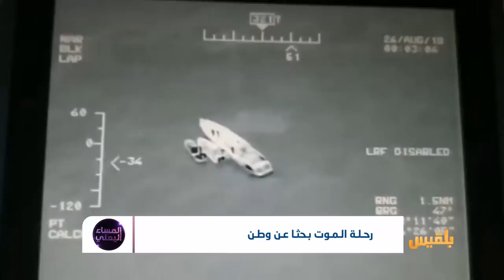المساء اليمني | تغريبة يمنية جديدة.. الهجرة كأحد أبواب الموت لليمنيين | تقديم: آسيا ثابت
ما العبئ الذي يحمله قلب شاب حتى يفكر بالهجرة عبر مهرّب أو قارب معروف أنه قارب للموت ..
ما الأحلام التي تراوده ..؟ ما الأسئلة التي يخوضها قبل حسم القرار والاتجاه نحو خطر الموت بهذه الصورة ؟
أي ألم جعله  يهاجر بصورة غير شرعية وغير مأمونة العواقب ؟
أليس الجوع الذي قضى على الناس ..المرض الفاتك بهم ..الخوف من الاعتقال أو السجن بيد مليشيا الحوثي أو الأحزمة الأمنية ..اليست كل قصص القهر والذل التي بات يعيشها اليمني سواء كان في بلده أو بلد الاغتراب الذي حاصره بقوانينه وظلمه ..كل ذلك جعل من أوروبا جنة مفترضة لمن تطأ قدماه تلك البلاد البعيدة..أليست حكايا الإنسانية والصور المتعددة لقصص كثيرة كيف يتم التعامل مع المهاجرين فيها..ولكن الواقع مختلف ..الواقع عبارة عن استغلال المهربين وتعامل لا إنساني مع المهاجرين بصور غير شرعية ..وفقدان في الصحارى أو البحار ..
الواقع يقول إن قدر اليمنيين ان يموتوا غرباء ..